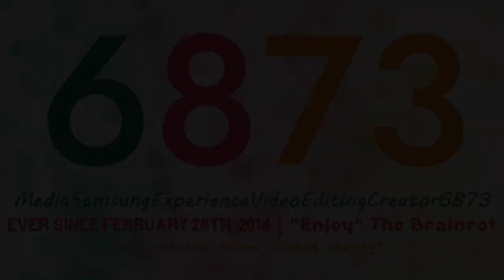Samperience's 3 Random Logo Series (30.06.2024)